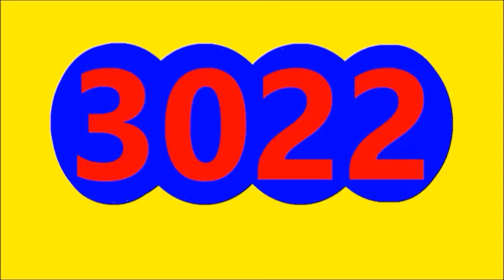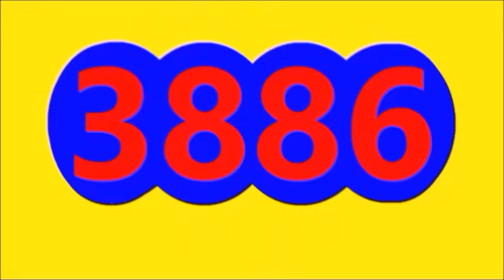RESULTADO CULONA NOCHE MIERCOLES 11 DE MAYO DEL 2022, resultados loterias la noche de hoy miercoles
LA CULONA  NOCHE RESULTADO HOY MIERCOLES 11 DE MAYO DEL 2022

RESULTADO CULONA NOCHE MIERCOLES 11 DE MAYO DEL 2022
RESULTADO SORTEO CULONA NOCHE HOY MIERCOLES 11 DE MAYO DEL 2022
RESULTADOS SORTEOS DE LOTERIAS Y CHANCES DE HOY MIERCOLES 11 DE MAYO DEL 2022